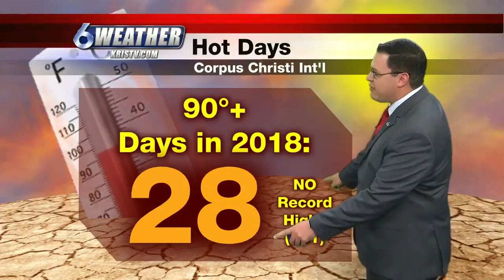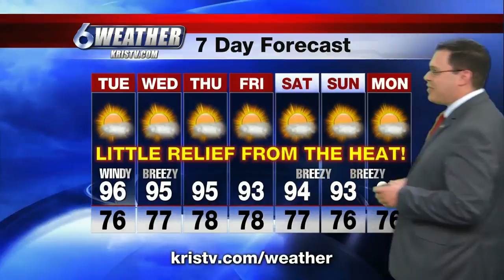5PM Weather Forecast 6/4/18